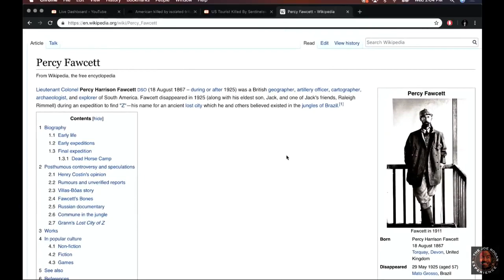Joe Rogan Uncovers the Shocking Truth About Uncontacted Tribes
In this video, Joe Rogan discusses the experience of meeting and speaking with uncontacted tribes.

To learn more about the uncontacted tribes, watch this video where Joe Rogan shares his experience of meeting and speaking with these tribes. Joe Rogan is an incredible person who is passionate about sharing his knowledge, and his discussion of the uncontacted tribes is sure to interest you.